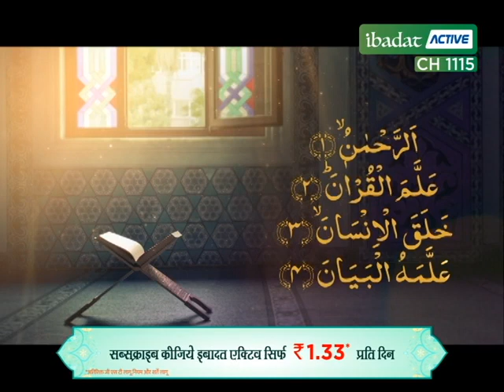DishTV Ibadat Active | CH 1115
Jaane Kuraan ki aehmiyat, dekh kar 'Tafsere-e-Kuraan', from 25th June to 1st August, every Friday & Saturday at 10.30 AM / 8.30 PM, only on DishTV Ibadat Active service.